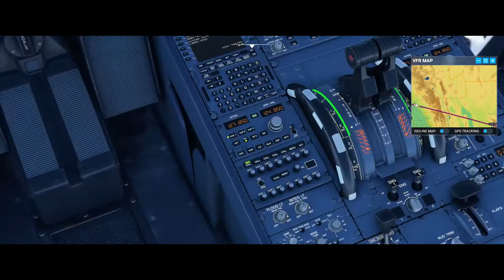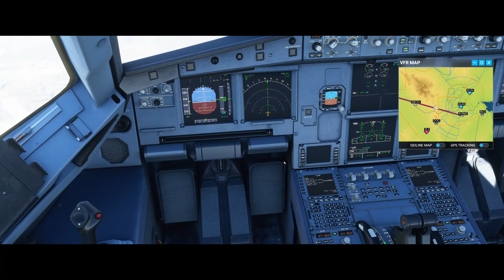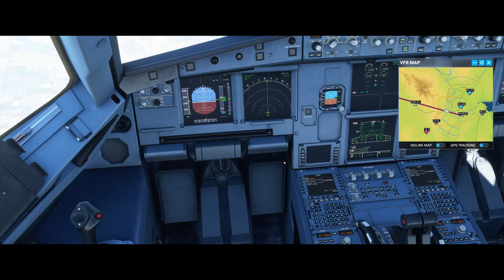FS San Jose to Las Vegas